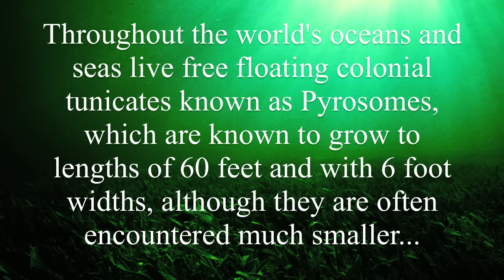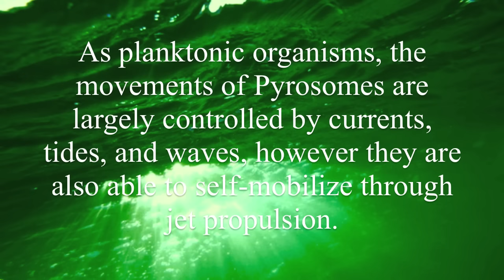Pyrosome - Deepsea Oddities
They're 60 feet long, 6 feet wide, and a sight to behold. Pyrosomes are friendly to humans and have fascinated us since they were first described by early explorers.